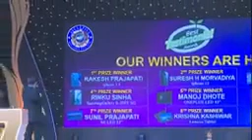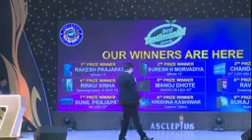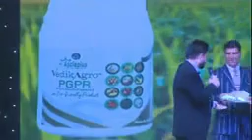Awpl मे हो गाया धमाका एग्रीकल्चर के साथ 7 साल साथ साथ🌷🌷🌷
साथियों नमस्कार आज कंपनी को चलते हुए 9 नवंबर को 7 साल पूरे हुए और इस कंपनी में काम करते हुए बहुत सारे लोगों की जिंदगी बदल ली है और इस प्लेटफार्म से  जुड़ने का और काम करने का सौभाग्य प्राप्त हुआ ऐसी कंपनी के संजीव सर के जैसे एमडी हो वह कंपनी में काम करने वाले लोग कभी दुखी नहीं हो सकते तो साथियों मैं भी अभी स्टार्टिंग किया है जो इसके बारे में ज्यादा जानकारी नहीं है आज जो संजीव सर ने इतने बड़े-बड़े उपहार बांटे हैं साथी हम किसान भाइयों को एग्रीकल्चर से जुड़ी हूं दवाइयां भी दी और भी बहुत सारी चीजें भी हैं मैं थैंक्स करता हूं संजय सर को थैंक्स करता हूं असलेपियस को जय एडब्ल्यूपीएल जय भारत